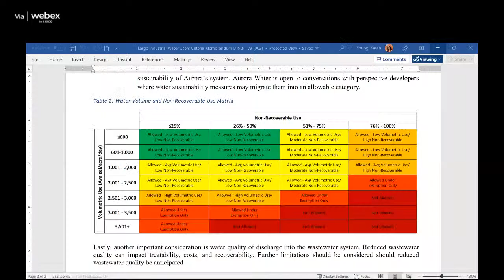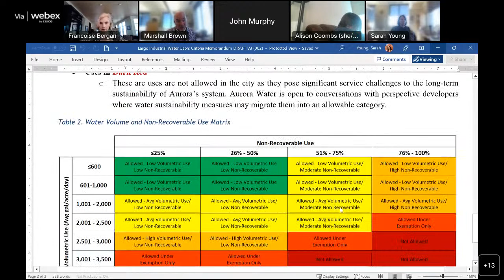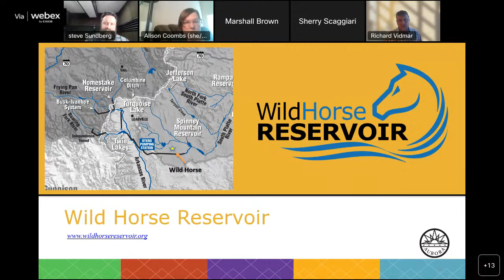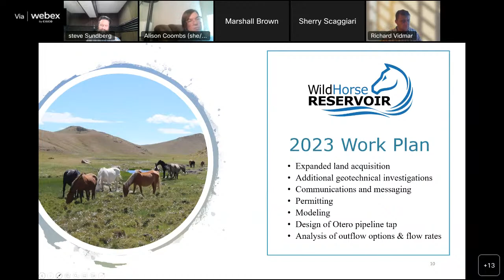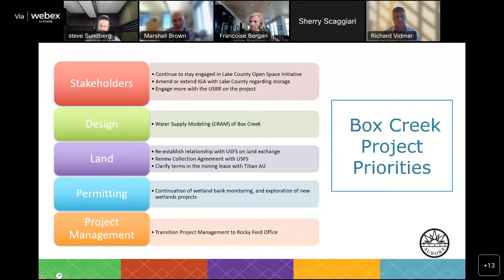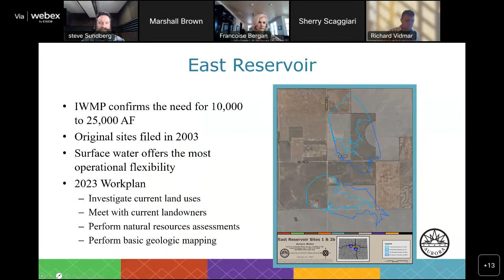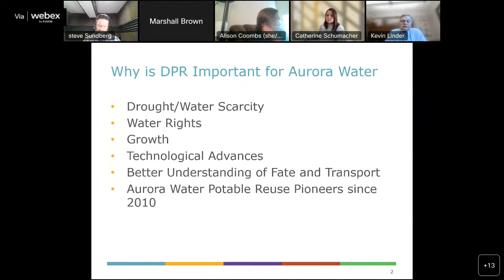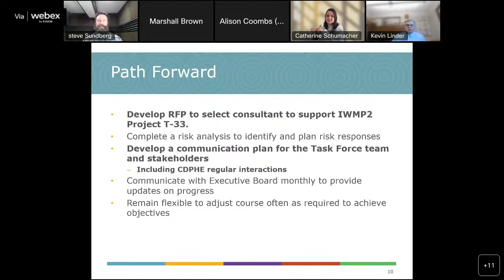Water Policy Committee - March 2023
The Aurora City Council's Water Policy Committee holds a regular monthly meeting. The meeting agenda and other committee information are available Council members serving on the 2023 committee are
Council Member Steve Sundberg, Chair
Council Member Alison Coombs, Vice Chair
Council Member Françoise Bergan, Member